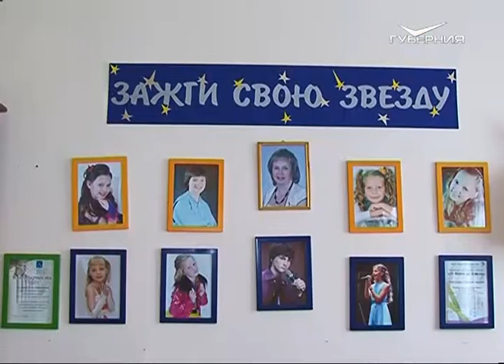Две воспитанницы новокуйбышевской школы искусств стали финалистками детского Евровидения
Завоевали родной город, готовятся покорить Европу. В этом году среди 19 финалистов национального этапа детского Евровидения сразу две воспитанницы Новокуйбышевской школы искусств “Вдохновение”. О том, чем юные певицы готовы удивить жюри и почему они уже считают себя победителями - Елена Шишкина